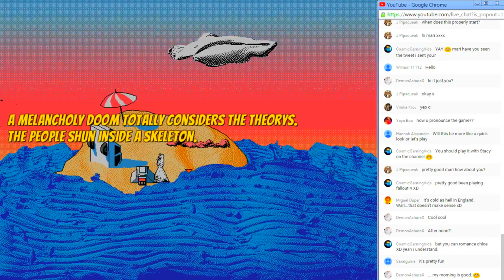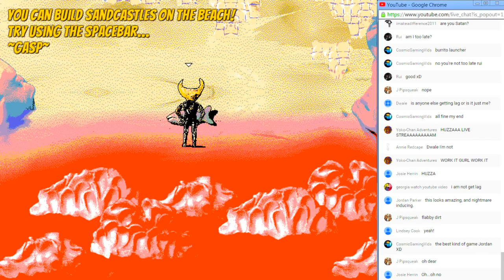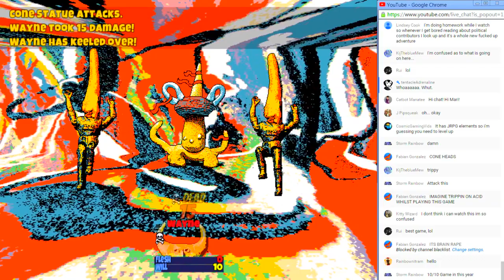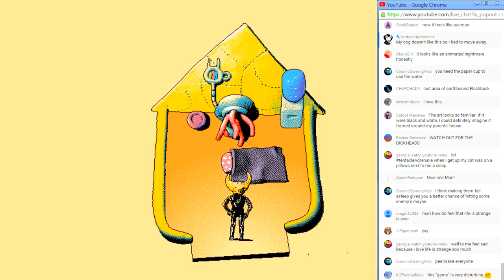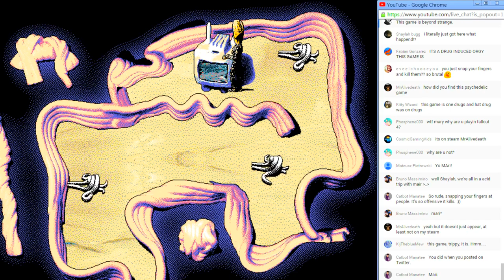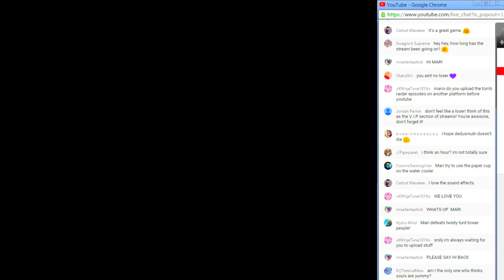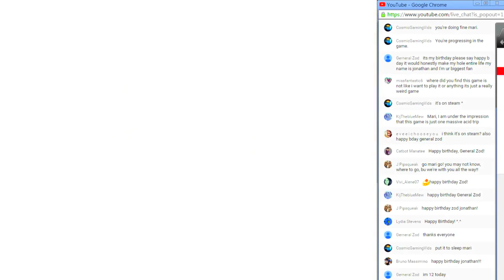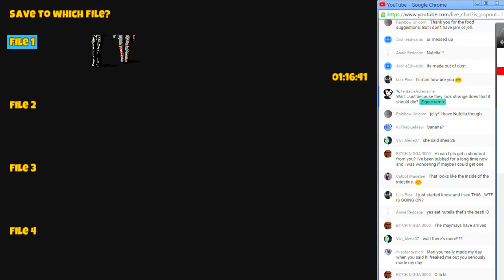HYLICS - Mari Stream Let's Play Walkthrough Part 1: The weirdest game ever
"Fans of Lisa and Undertale, rejoice. Hylics is one of the most greatest JRPG influenced games ever created. A masterpiece that will be talked about for generations to come" -some guy on steam